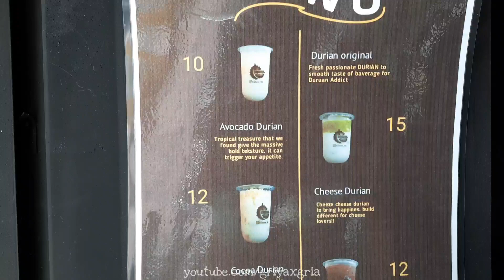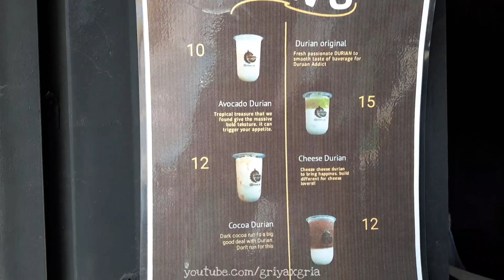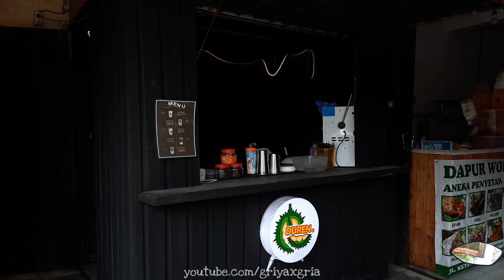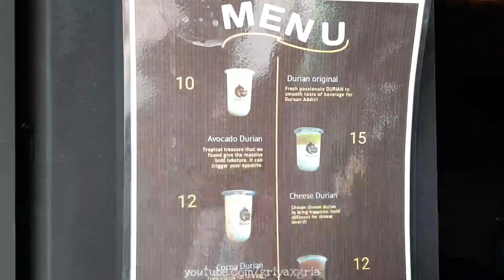ES DURIAN KEKINIAN‼️Es Duren Milkshake Surabaya. Pake Daging Durian Asli | Kuliner Surabaya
Es durian
Es duren milkshake
Es duren surabaya

Pas banget cuaca panas di Surabaya  Ada yang baru nih di dekat Unesa Ketintang. Es duren milkshake yang cara bikinnya dikocok gitu. Pake daging durian asli loh.
Banyak varian rasanya juga. Yok langsung sruput..

Lokasi / Location :
Jln. Ketintang
Surabaya

Buka / Open :
Jam 11:00 - 21:00

Harga / Price :
Duren Original Rp. 10k
Duren Cheese Rp. 12k

Langsung santap bro..

Dan share juga ke teman-teman kalian..
Terima Kasih =)